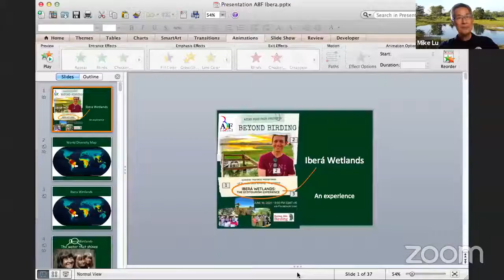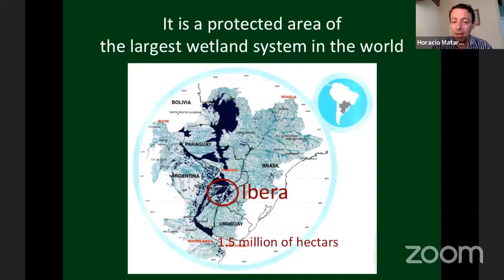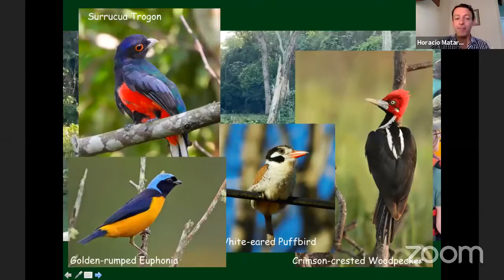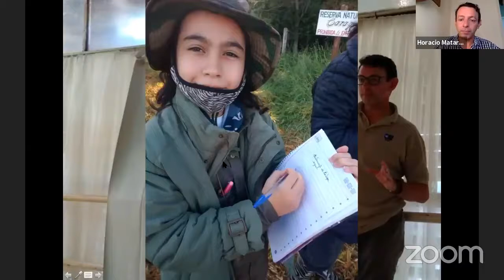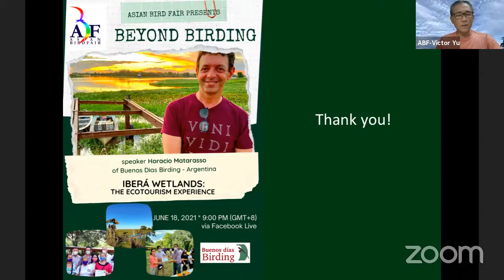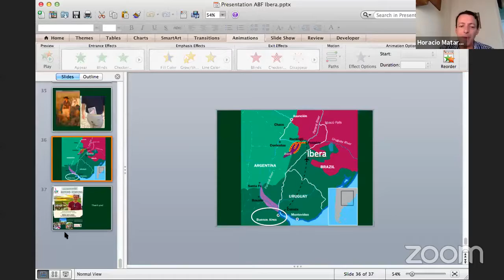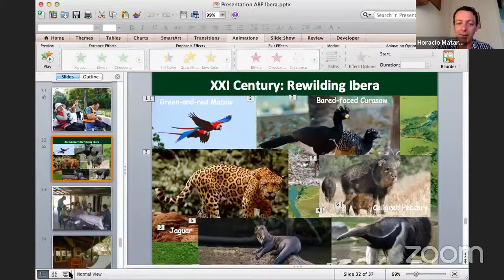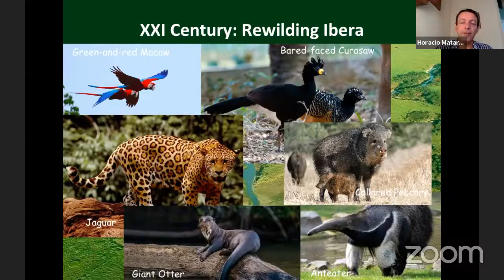Ibera Wetlands : The Ecotourism Experience by Horacio Matarasso of Argentina on June 18, 202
Horacio Matarasso shares his personal project for Ibera wetlands as an ecotourism experience in Argentina.